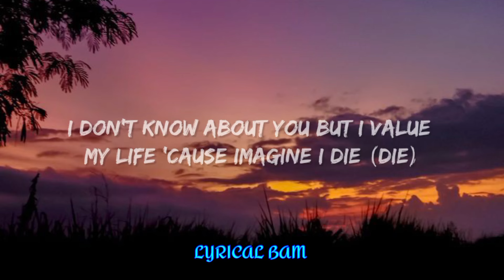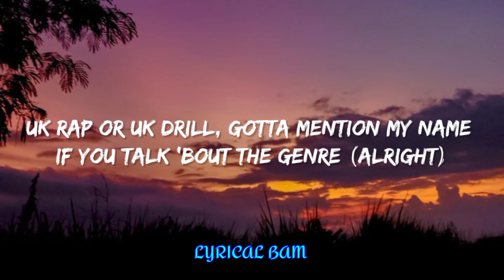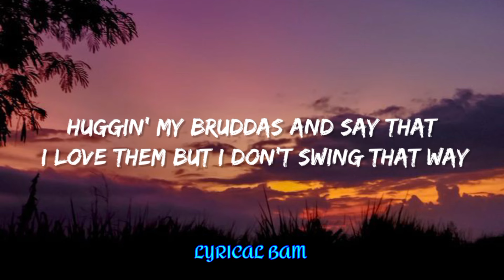GOJA - Central Cee (Lyrics) | Lyrical Bam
Somebody tell Doja Cat
That I'm tryna indulge in that
See the motion clap when you're throwing it back (When you're throwing it back)
These females planning on doing me wrong
So I'm grabbing' a 'dom out the Trojan pack
How life woulda been if I never did take them risks and would have I prospered?
UK rap or UK drill, gotta mention my name if you talk 'bout the genre (Alright)